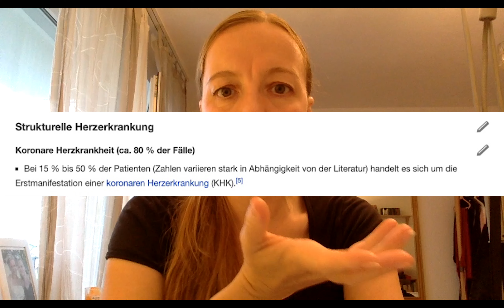Prognose nach Herzinfarkt - Die knallharten Fakten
Vielleicht habt ihr, wie ich, das Gefühl, dass Herzinfarkte ja gar nicht so schlimm sind, weil ja jeder jemand in seinem Freundes- und Bekanntenkreis jemand hat, der einen Herzinfarkt hatte und dem es bestens damit geht. Dass dieser Eindruck täuscht, schockiert auch mich immer wieder, wenn ich lerne und mit den tatsächlichen Fakten konfrontiert werden. 70% aller Menschen mit Herzinfarkt erreichen lebendig die Notaufnahme, 50% sterben binnen der nächsten 4 Wochen und weitere 5-10% in den nächsten 2 Jahren. Ein Herzinfarkt ist demnach alles andere als harmlos und es lohnt sich, etwas dafür zu tun, dass er einen nicht ereilt.